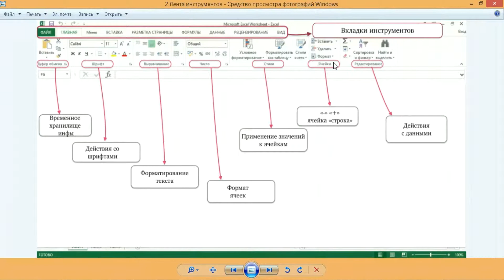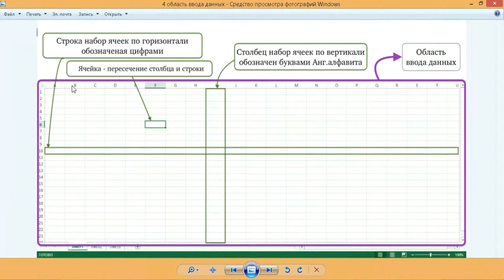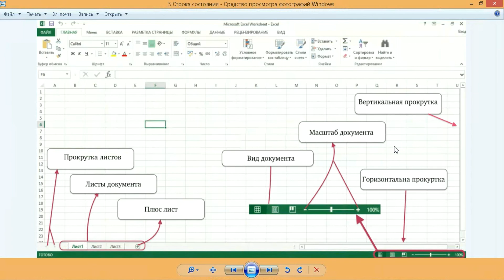Excel для начинающих. Урок №1 введение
Курсы Excel для начинающих начинаются с самого начала. Урок №1 введение даст понимание как именно расположены элементы для управления программой.

Также многие задаются как именно работать в программе Excel. Для начала нужен хороший фундамент базовых знаний и тогда все будет просто.